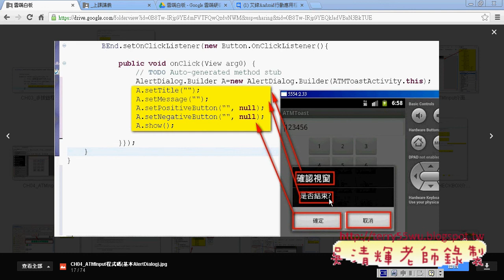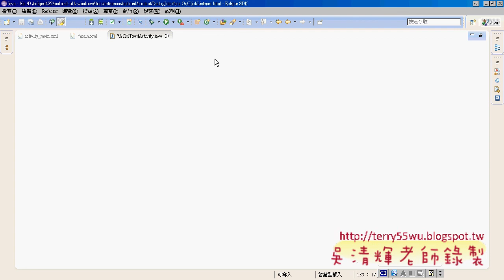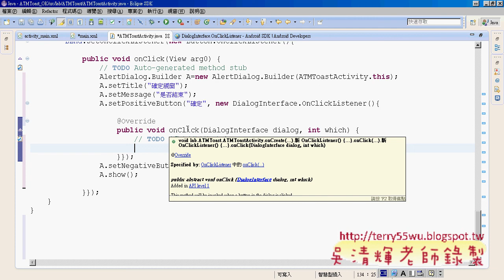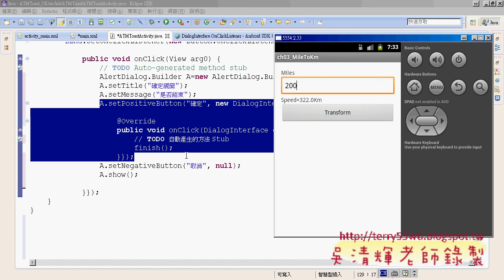12 AlertDialog建立事件